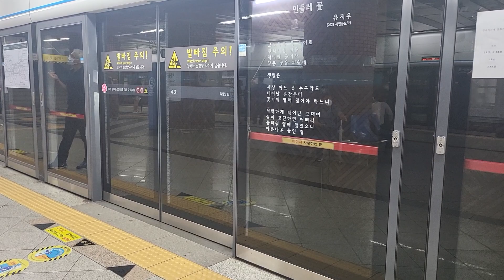[시운전]4호선 시운전 코레일 신차 U7967 341x46편성 서울역 통과영상(2022.8.2)/구독자 300명 달성했습니다!!/코로나 조심!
2022.8.2

오랜만이네 다들 여름휴가 잘 보내고있지?
내가 지난주에 두통이 넘 심해서 키트 해봤는데 2줄이 뜬거야 그래서 계속 집에만있었다가
1일날 수액맞고 지금은 그래도 어느정도 움직일수 있어
물론 완전히 회복하려면 시간이 좀 필요하긴 하지만..

코로나 확진자 꽤 나오는데 모두 조심하고 마스크 잘쓰고 다녀야해!!나도 조심할게!
아참 지난주에 구독자 300명 달성했어!!!다 너희들 덕분이야!!!
구독해준 사람들 너무너무 고맙고 앞으로 열심히 활동할게!!!

오늘도 341x46편성 시운전 촬영.